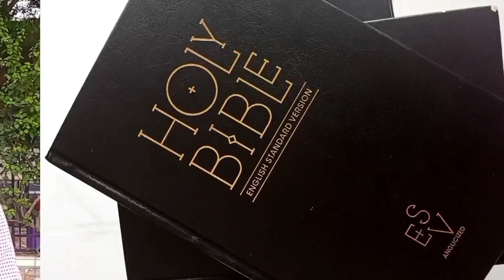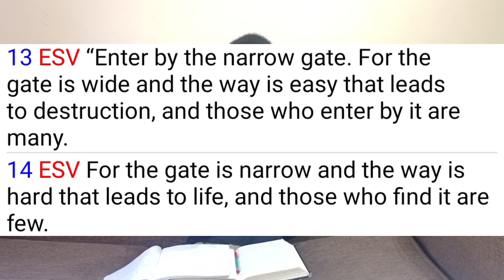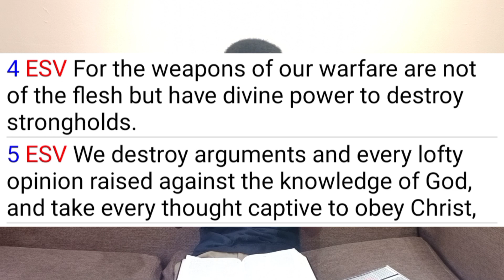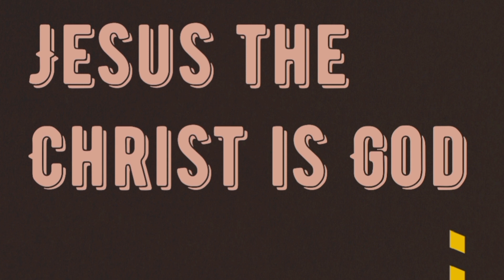You are a Religious Bigot!! Or are you not?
The term "religious bigot" has been used to describe almost every kind of person of religion, but a key characteristic of such a person is that he is intolerant of other people's beliefs. I dare say that Christians are on top of the list of people freely regarded as bigots, and even more ridiculously within the Church, Christians call other Christians bigots.

The crust of the issue here is the inaccurate and misrepresenting application of that term to virtually anyone who faithfully holds on to a belief without forcing others to do same.

I try to cover various issues surrounding the usage of this term. I hope it helps give further clarity as to how much injury or misrepresentation the inaccurate usage of the term "religious bigot" causes, and how much hypocrisy or double standard is in play.

00:00 - Prelude

Soundtrack: "Cactus" by Jeff Kaale and "Dear Mr. Christian" by Derek Minor ft Dee-1 & Lecrae